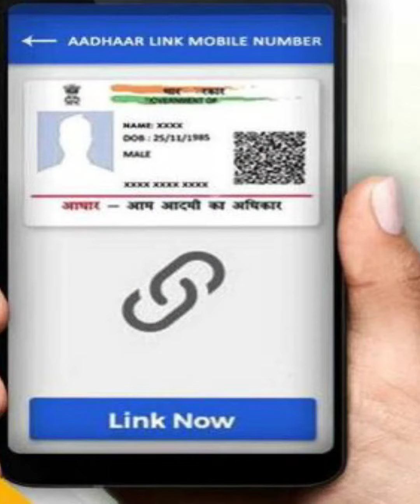जानिए क्या है Prepaid-Postpaid Sim के नए नियम kyc @Superfast Shortnews